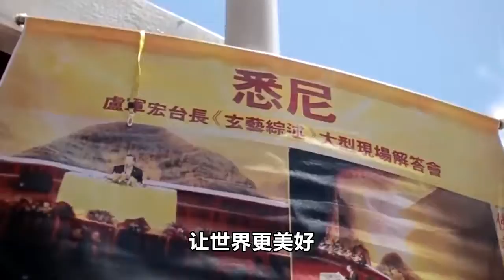卢台长【恩师诞辰纪念有感】恩师慈悲洒人间 佛子尊师勇向前——2022年7月29日（农历七月初一）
时光荏苒，我们的恩师已经涅槃半年之久，农历七月初一时值恩师诞辰日，谨以此献上弟子们对恩师的纪念缅怀，恩师的伟大精神是我们一生修行的慈航明灯！

感恩释迦牟尼佛赐予娑婆世界伟大的佛教，感恩观世音菩萨赐予末法时期殊胜的心灵法门，感恩恩师卢军宏台长弘传心灵法门，普度有缘！
短短十余年，师父将观世音菩萨的慈悲大爱遍洒世界每一个角落，点亮了千万众生的心灯。十年间，师父马不停蹄昼夜不息跑遍全球，不求回报；师父以自己的生命为众生点化因果，改变命运。多少人因为师父的慈悲救度，而家庭破镜重圆、绝症神奇康复、官非顺利化解……一个个人间奇迹在心灵法门中屡见不鲜。师父为众生消业拔苦，从无疲厌，毫不言苦。师父春风化雨的慈爱，在对佛友每一个关怀备至的细节中，成为我们永远的回忆与学习的榜样。

师父代众生苦，示疾圆寂，示现生老病死人生无常，令多少弟子猛然惊醒——无常就在身边。这么多年，弟子们已经习惯在师父的臂膀护佑下成长，直到今天才明白，弘法亦需要我们早日成长和担当。

师父肉身虽已远去，精神万古长存。师父的法音、法相、法身一直都伴随我们身边，从未远离。

在这特殊的日子里，谨代表全世界的弟子们，献上我们最诚挚的礼敬与纪念——感恩恩师来到娑婆世界弘传心灵法门，救度了我们的生命与慧命！弟子们将不负佛恩师恩，谨记恩师最后的叮咛，尊师重道，正信正念，让心灵法门利益千秋，源远流长！
恩师，我们永远爱您！

恩师慈悲洒人间 佛子尊师勇向前
——2022年7月29日（农历七月初一）恩师诞辰纪念有感